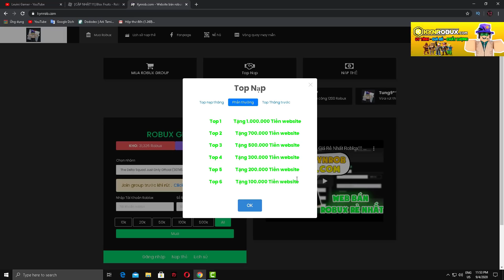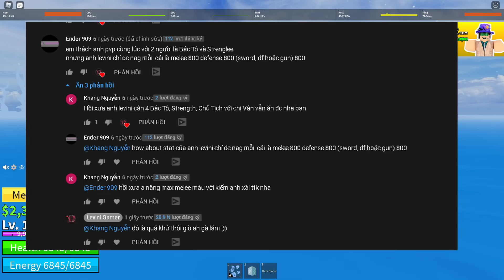Q&A#6 Mua hộ Gravity vĩnh viễn 2300 robux và thử Skill X của Ope có cắt được thiên thạch của Gravity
Roblox - Mua dùm Gravity giá 2300 robux và Thử Skill X của Ope có cắt được thiên thạch của Gravity | Blox Fruits